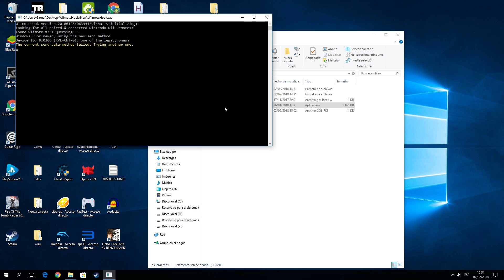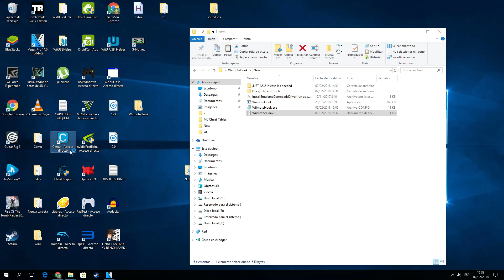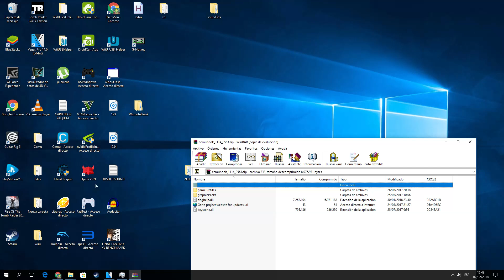[TUTORIAL] Cómo jugar Zelda Breath of the Wild con Wii Remote Plus + Nunchuk (Giroscopio) (Cemu)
¿Te has preguntado cómo sería jugar Zelda Breath of the Wild con el Wiimote (mando de Wii)?
En este tutorial te enseñaré cómo jugar al GOTY 2017 usando el Wii Remote Plus.
Necesitas:
-Wii Remote (Con Motion Plus Inside, o aparte)
-Nunchuk
-Bluetooth USB Dongle o Dolphin Bar.
-Cemu

NOTA: Asegúrate que no tienes abierto DS4Windows o cualquier programa anterior que use giroscopio para Cemu ya que no funcionará.